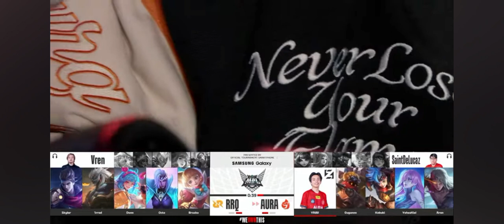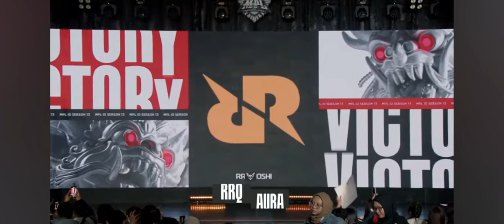RRQ vs AURA, MPL ID, Game 3.